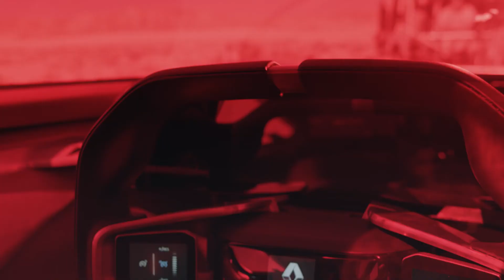Renault Trezor concept teaser video | AutoMotoTV